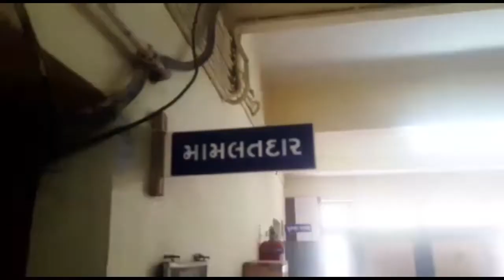રાણપુર તાલુકાના ચંદરવા ગામે ઔદ્યોગિકકામેગૌચરજમીનઆવરીલેવાતામાલધારી સમાજેમામલતદારનેઆવેદનપત્રNEWS108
બોટાદ જિલ્લાના રાણપુર તાલુકાના ચંદરવા ગામે ગૌચર જમીન અંગે માલધારી સમાજે આપ્યું મામલતદારને આપ્યું આવેદનપત્ર

           બોટાદ, જિલ્લાના રાણપુર તાલુકાના ચંદરવા ગામે ઔદ્યોગિક કામે ગૌચર જમીન આવરી લેવાતા માલધારી સમાજે મામલતદારને આવેદનપત્ર પાઠવ્યું છે.

          આ આવેદનપત્રમાં જણાવ્યા અનુસાર ચંદરવા ગામની ગૌચર જમીન ઔદ્યોગિક કામમાં આવરી લેવાય હોય અને ગૌચર જમીનને ગ્રામ પંચાયત દ્વારા ખાનગી ઠરાવ કરી વેચાણથી જે તે કંપનીને આપી હોય તે ગેર બંધારણીય હોય આથી આવેદનપત્ર પાઠવી ગૌચરની જમીન સુરક્ષિત કરી મૂંગા પશુઓને માનવતાના હિતમા ચારા ખાતર સુપ્રત કરવામાં આવે તેવી માંગણી માલધારી સમાજ દ્વારા કરવામાં આવી હતી. જો આ ગૌચરની જગ્યા સાથે ગેર બંધારણીય કોઈ પણ ચેડાં કરવામાં આવશે તો તેના જવાબદાર વિરુદ્ધ મામલતદારે સરકાર તરફથી કાનૂની કાર્યવાહી કરવાની પણ માંગ કરવામાં આવી હતી. આમ છતાં જો આ જમીનમાં ગૌચર હેતુ આબધીત નહિ રહી શકે તો માલધારી સમાજ દ્વારા ગાંધી ચિંધ્યા માર્ગે આગળની કાર્યવાહી હાથ ધરવી પડશે. તેવી ચિમકી ઉચ્ચારી હતી.!

રિ દેવરાજ ડાભલા સાથે રાજન ભાણૉ બોટાદ